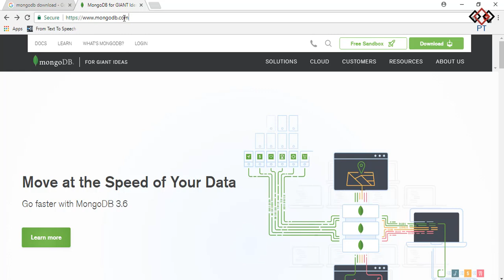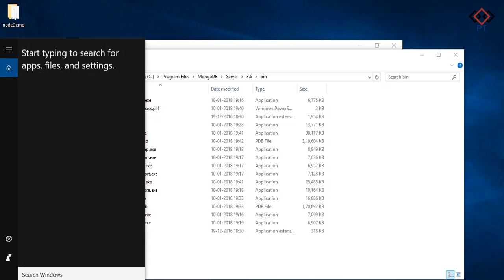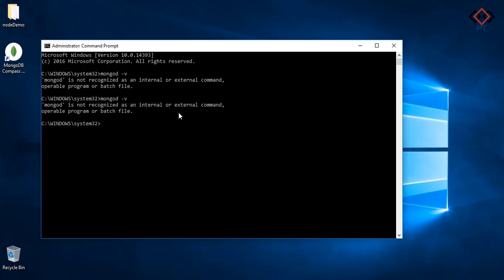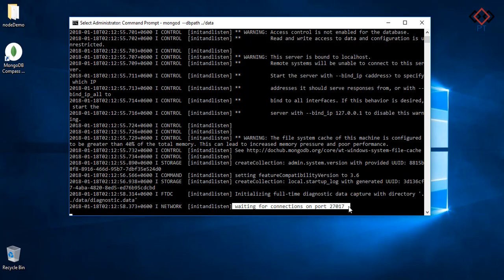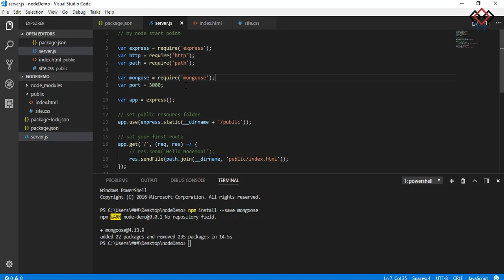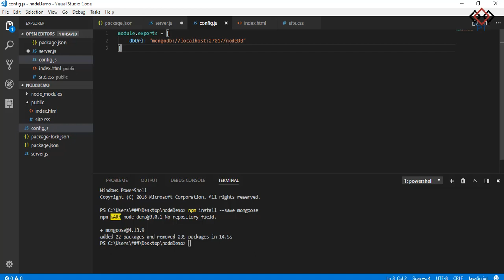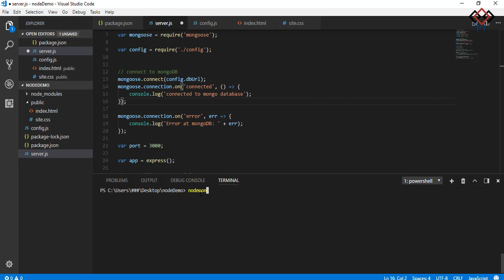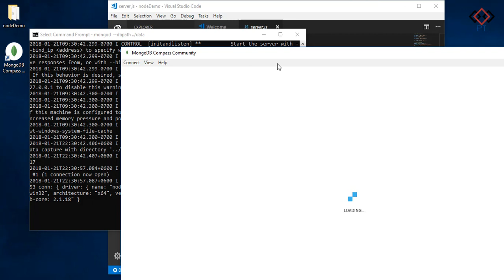Part 3: How to Install MongoDB and Connect to Node Server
How to Install MongoDB and Connect to Node Server.

Here I try to show how to install and setup MongoDB on your local pc. Also how to connect mongo database to your node server.